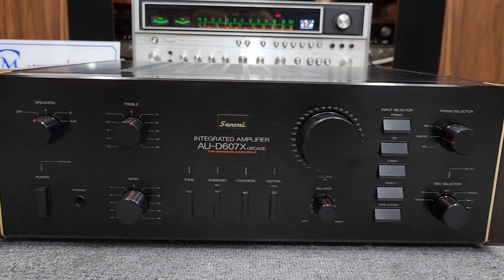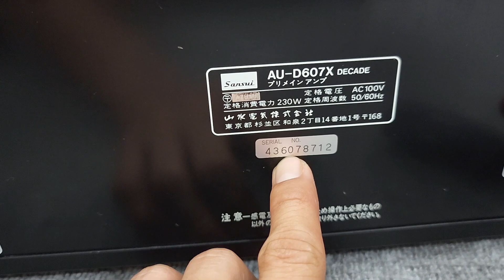SANSUI 607X DECADE . Hồi Gỗ Chỉ vàng . Rất mới . Lh e MC 0978.338.114 🤩🤩🤩